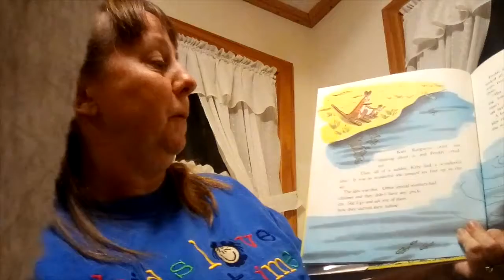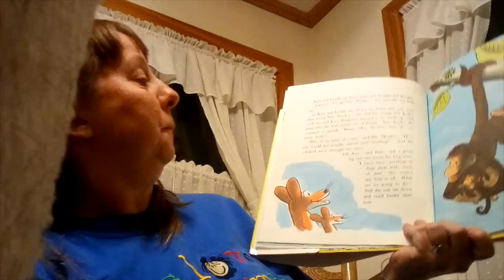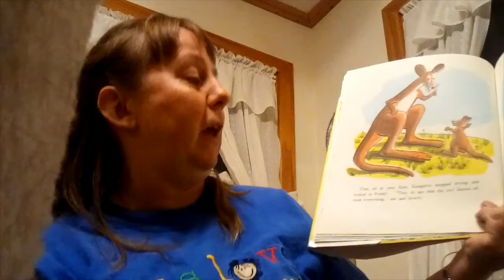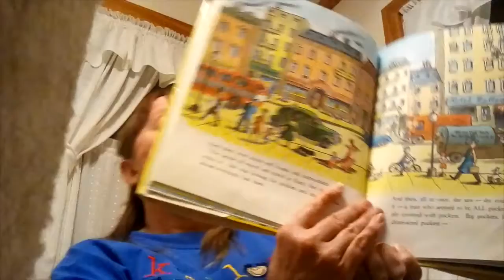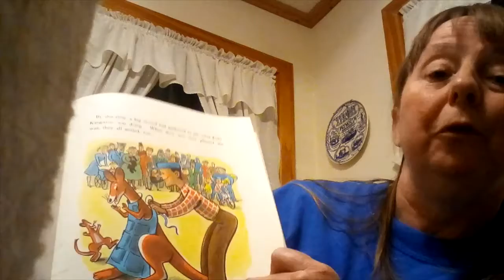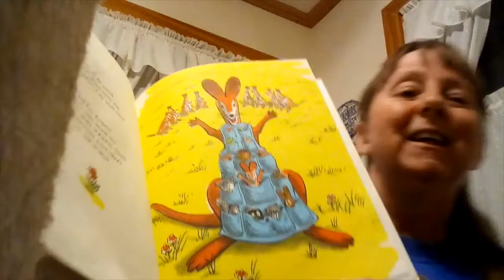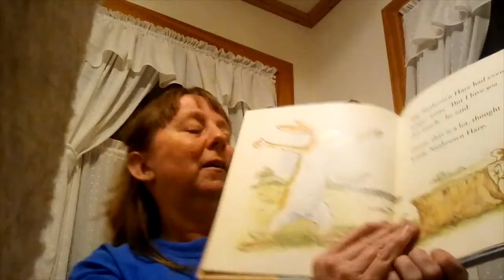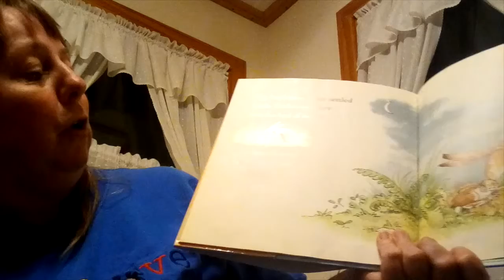Mother's Day Pajama Storytime with Miss Carol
Get those PJs on and cuddle up for a special Mother's Day edition of Pajama Storytime!